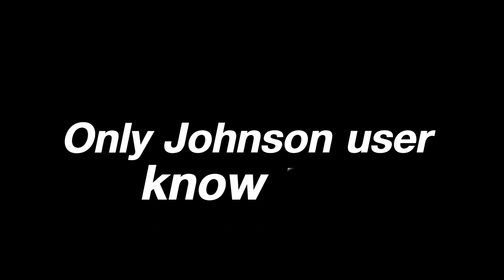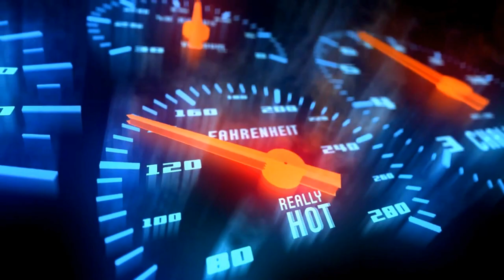NEW JOHNSON FIGHTER MAGE BUILD + ASSASIN EMBLEM SET!? MYTHIC COMEBACK! 😱 - MOBILE LEGENDS BANG BANG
Player              :
Squad              :
Emblem          :
Battle Spells   :
Build                :

JOHNSON ULTIMATE IS BEING NERF ⬇ AGAIN 😁 ENEMY GOT IRRITATED JOHNSON DAMAGE! THIS IS HOW TO REVENGE.

Optimus Prime in Epic Glory (Epic Gods Return) Johnson 1 Shot Kill!? Power of Flameshot!! 😂 - MLBB.

MY FIRST MATCH ON SEASON 25 | JOHNSON OPTIMUS PRIME GAMEPLAY 😱 MVP PLAYS!! (WIN OR LOSE?!) | MLBB.

In this video :

Johnson
Johnson montage
Johnson best build
Johnson gameplay
Automata johnson
Johnson iq
Automata gameplay
Johnson tank
Mage johnson
How to use johnson
Johnson skin
Core johnson